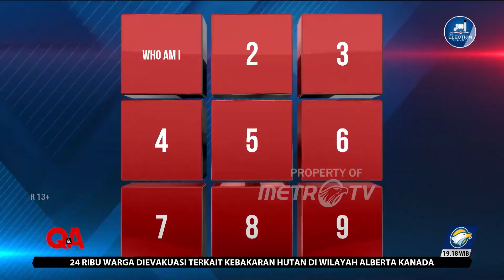Hasyim Asy'ari Buka Suara Perihal Kotak Suara Dari Kardus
Ketua KPU RI Hasyim Asy'ari berkomentar perihal polemik penggantian kotak suara dari bahan aluminium menjadi bahan "kardus"

Penggantian kotak suara dari bahan aluminium menjadi "karton kedap suara" apakah dinilai lebih praktis atau menekan biaya?